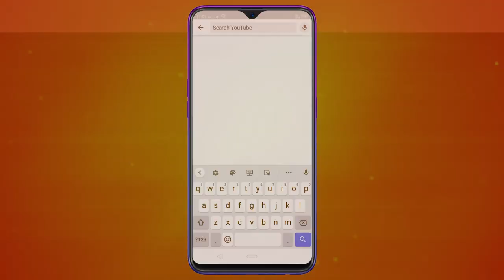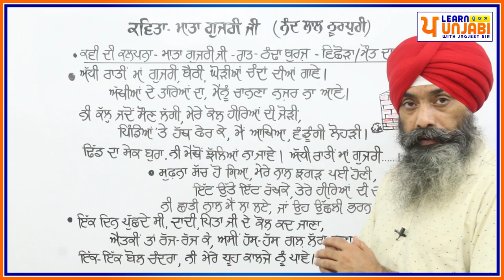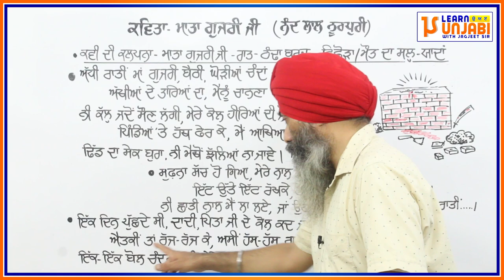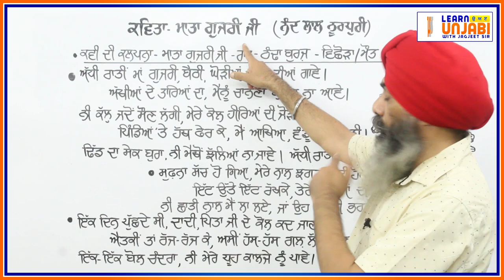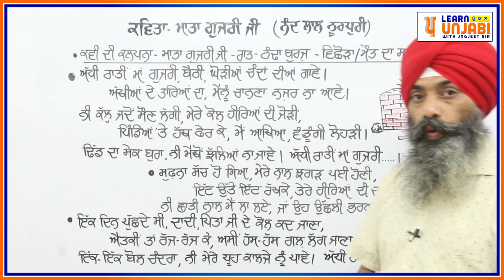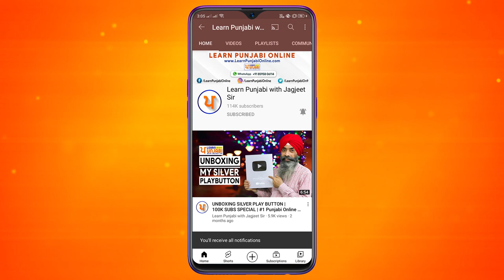LPO-417 | CBSE & PSEB | CLASS 9 | SAHIT MALA | Mata Gujri Ji - Nand Lal Noorpuri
🎦 CLASS 9 - (CBSE & PSEB) ALL PUNJABI BOOKS WITH SOLUTIONS